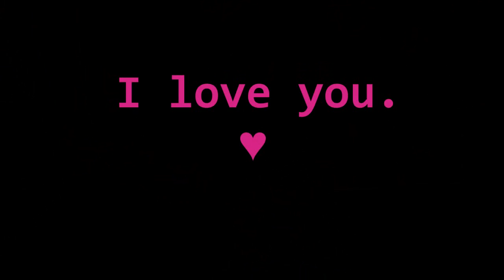God Damn You're Beautiful ♥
fucking no.